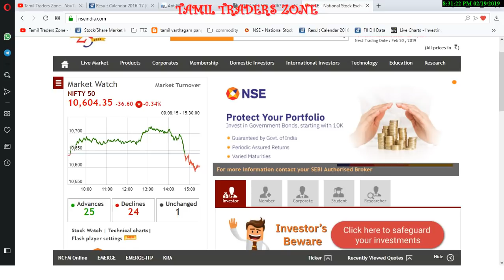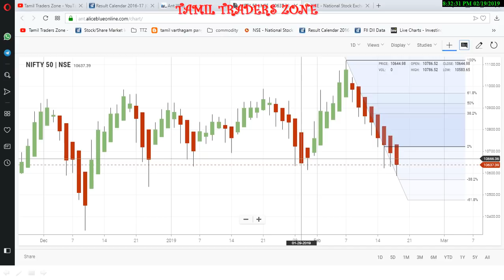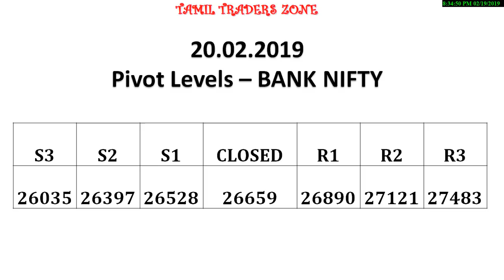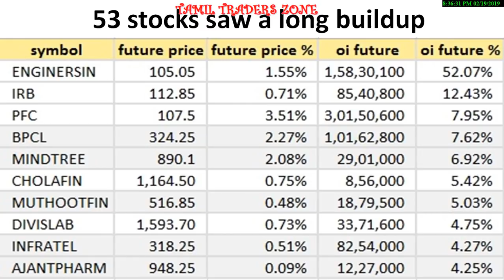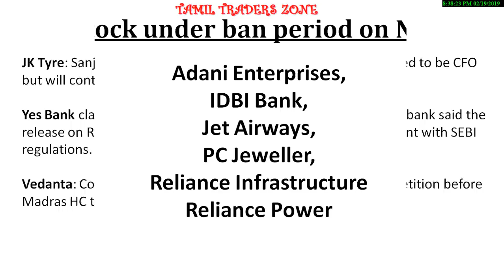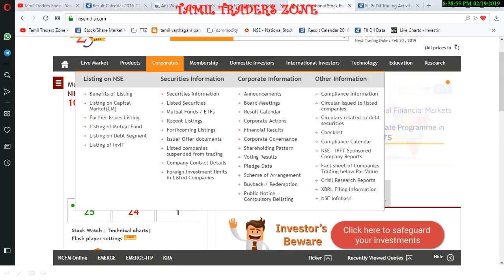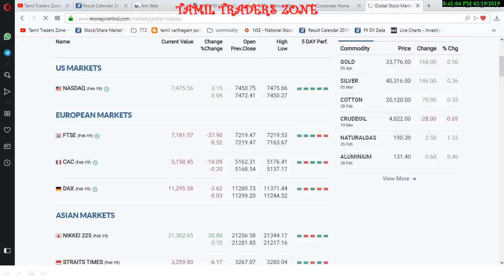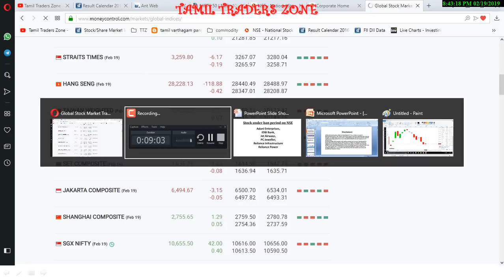20.02.2019|EQUITY MARKET|JK TYRE|YES BANK|VEDANTA|ITC|CORPORATE ACTION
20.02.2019|EQUITY MARKET|JK TYRE|YES BANK|VEDANTA|ITC|CORPORATE ACTION

பங்கு சந்தையில் கவனிக்க வேண்டிய முக்கிய தகவல்

Saranya
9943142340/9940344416